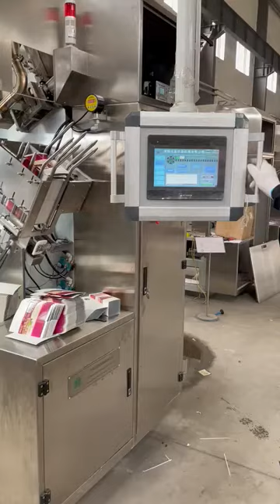Tetra pack water filling machine manufacturers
Video from apexpurifier